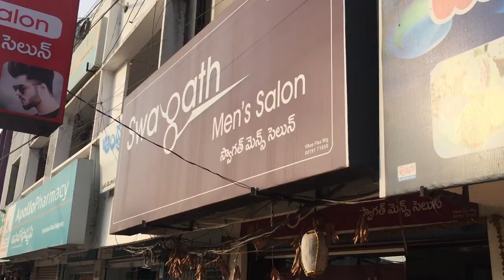💈 Hyderabad, India 💈 World Barber Shop Adventures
Hyderabad, India is a vibrant, densely populated city of over 10 million people, some put the number closer to 13 million. This was my fourth trip to India having spent a combined total of three months around the country. Getting the chance to go back to visit our friends for their wedding was a no-brainer.

Not only did this trip give us the opportunity to partake in the ceremonies of the marriage including Sangeet, Haldi, Groom’s Day, Bride’s Day, Mehndi, and the huge wedding event, but we also visited Nalgonda, Gandipet, Nagole (where our friends live), and HITEC City (where this barber shop is located).

As you will see in this episode, the unforgettable visit included a trip out delivering wedding invitations on a motorbike, dancing choreographed steps for Sangeet, and making a trip for Toddy palm wine. I just love the unique travel experiences that always come when visiting India.

Barber shops, or saloons or salons as they are often referred to, are everywhere in India, each with a unique vibe. The barbers are typically very talented with the blade and give great shaves. Because Indian hair is some of the best hair in the world, they understand how to care for it. The barbers are also known for their sometimes exotic head massages, that often end with an almost full body experience. When traveling to India, you cannot miss out on spending time in a barber chair, no matter what city you visit.

If you want to listen to all of the fun we had in Hyderabad, India, listen to Podcast 52: Hyderabad, India (Indian Wedding + Much More).

If you want to watch the ASMR version of the barber shop visit in Nalgonda check out this video available on YouTube

EPISODE DETAILS:
Barber Shop #1
Indian Hair Salon
Madhapur, Hitec City

Owner: M. Simhadri
Barber: Shazad
Service: Shave

Barber Shop #2
Swagath Men's Salon & Parlour
Hyd Road, Nalgonda

Barber: Gaddam Arjun
Service: Shave & Clean Up

**Suggested Products**
Highly rated CLIPPERS,  STRAIGHT EDGED Razor, and much-needed BARBER POLE: